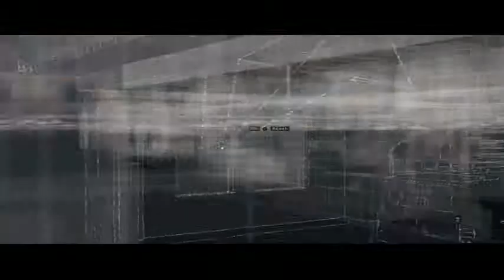ACT I Open your world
Watch Dogs ACT I Open Your World Walkthrough